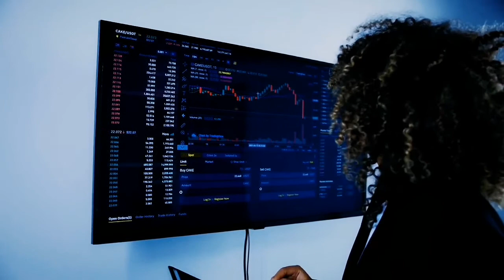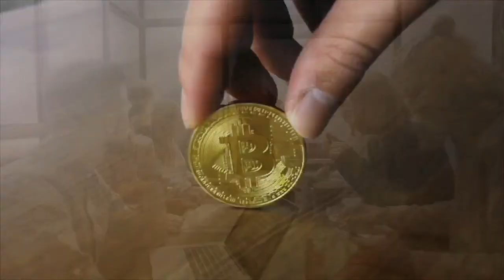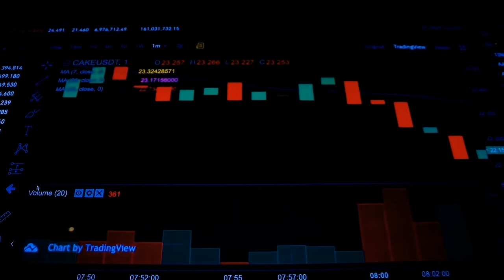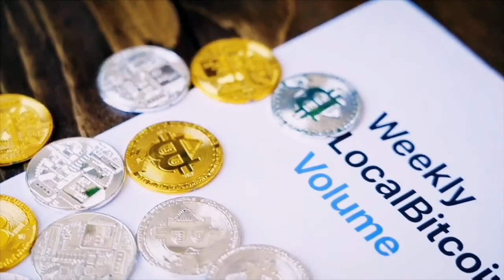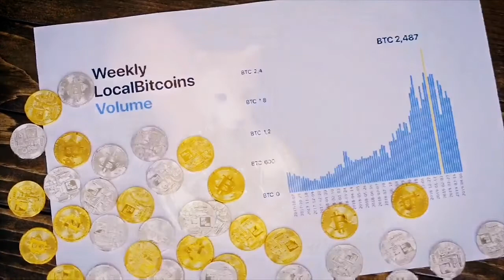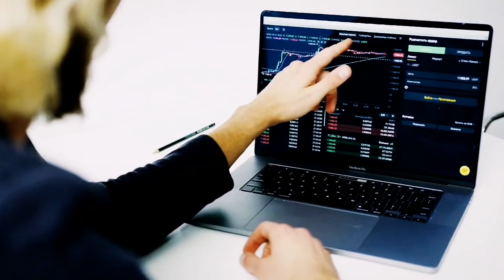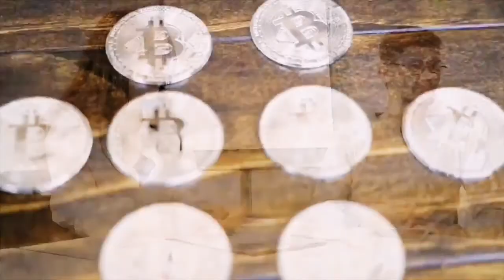AMP TOKEN PRICE PREDICTION 2021 - COIN AMP PRICE NEWS TODAY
AMP TOKEN PRICE PREDICTION 2021 - AMP NEWS TODAY - AMP COIN

Want say thanks? My USDT wallet 👉  TGxCwv5hEqzzrexLF6a1EQT232Ue5yx7Hb